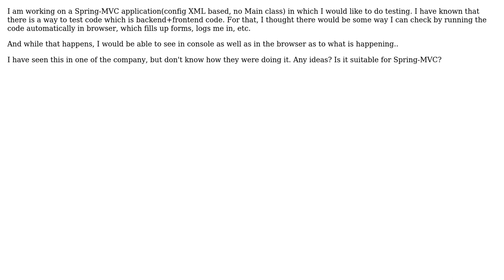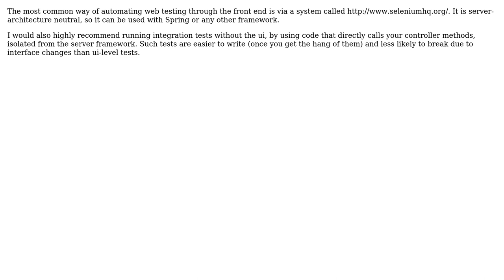Software Engineering: Spring-MVC : Testing code by automatically running it in UI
With thanks & praise to God, and with thanks to the many people who have made this project possible! | Content (except music & images) licensed under CC BY-SA | Music | Images & others | With thanks to user We are Borg user Jules user gnat and the Stack Exchange Network Trademarks are property of their respective owners. You are responsible for your own actions.